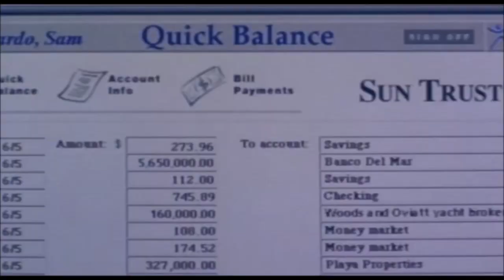Release Date Rewind - Wild Things - Part 2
The discussion continues with Release Date Rewind host and Kittery resident Mark J. Parker and friends Andrew Huff, from the FriGay the 13th podcast, and Jeff Bugajski about the scandalous sexual thriller Wild Things, which was released in theaters 25 years ago on March 20, 1998. The show logo is designed by Greg Clements, and the theme song is by Kyle Motsinger and producer Smoke & Mirrors. Listen to Release Date Rewind on your favorite podcast app to hear the rest of the conversation.